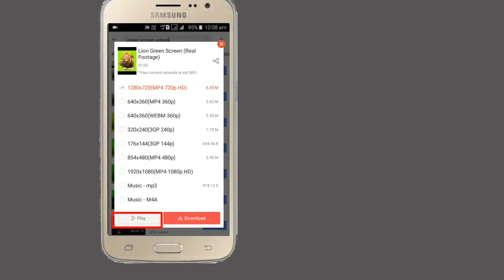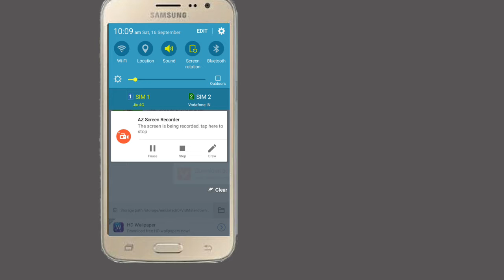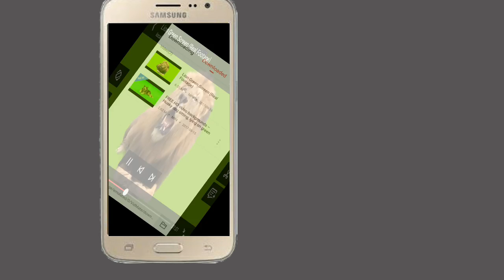Green screen Kahan Se download kare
Link=  green screen videos